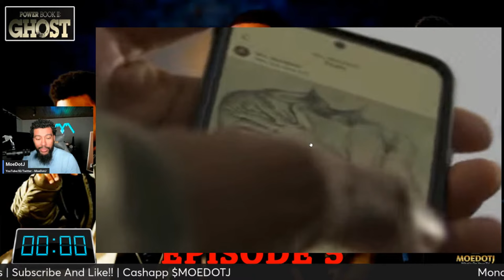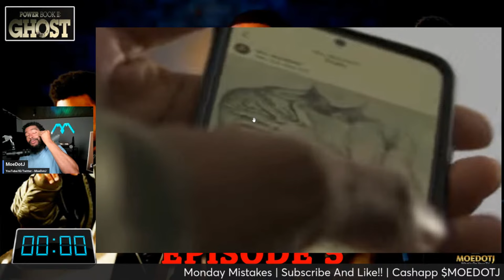Dru Sees A Way Out But Monet Blocks Is POWER BOOK II: GHOST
Dru Sees A Way Out But Monet Blocks Is POWER BOOK II: GHOST SEASON 4 Episode 5 Ego Death